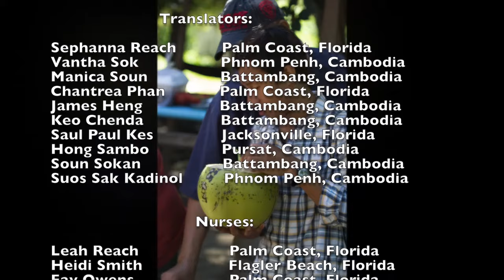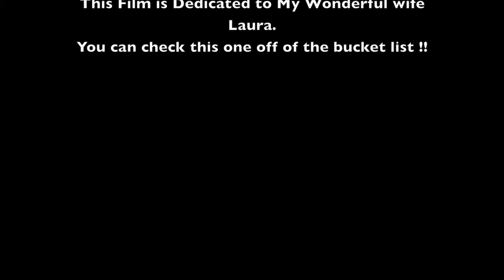Medical releif trip to Cambodia , Chasing The Sun (documentary)